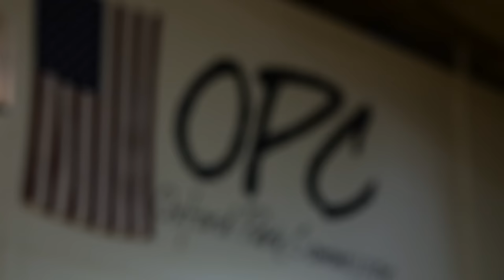Ole Miss Soccer: Human Hungry Hippos